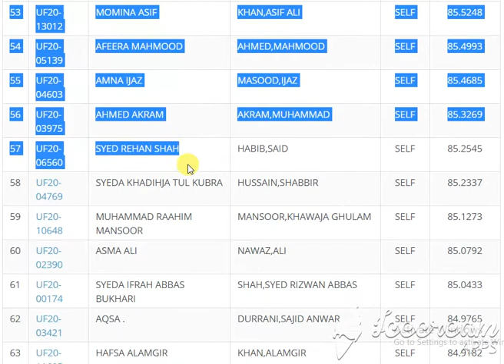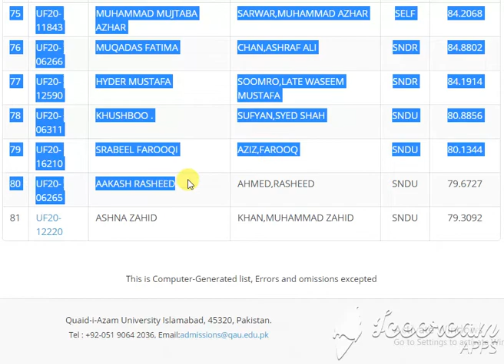Psychology QAU ISLAMABAD Second Merit List for Undergraduate Programme (Fall-2020)Psychology